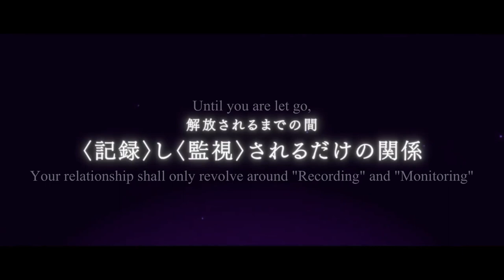[Eng Sub] Ikemen Villain: Official Teaser PV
【SYNOPSIS】
19th Century, England.
The organization established by Queen Victoria was known as "Crown".
While working as a mail carrier, you accidentally stumble upon their secret.
And that very secret is...they've been cast under a "fairy-tale" curse.
「Those born with the curse will inevitably share the same fate as preordained in their story. 」
Having escaped death by writing down the tales of their curses, you are forced to live a sweet, sinful life with these nine beautiful villains.
—Unaware that your love will plunge everything into chaos.

【Characters & Cast】
William Rex (CV: Shinnosuke Tachibana)
Harrison Grey (Noriaki Sugiyama)
Liam Evans (CV: Kotaro Nishiyama)
Elbert Greetia (CV: Takeo Otsuka)
Alfons Sylvatica (CV: Soma Saito)
Roger Barel (CV: Takuya Eguchi)
Jude Jazza (CV: Kaito Takeda)
Ellis Twilight (CV: Hajime Sato)
Victor (CV: Hiroki Takahashi)